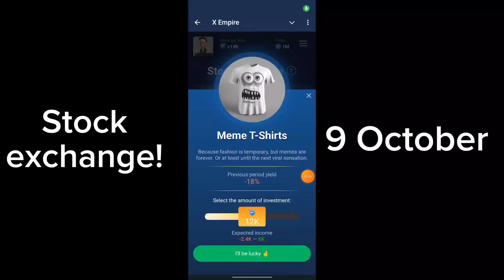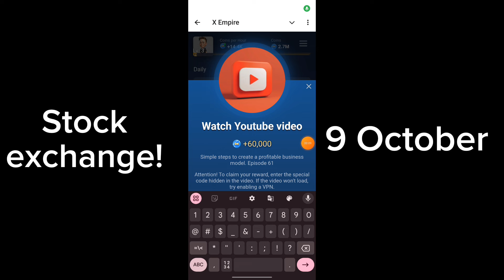X Empire Stock Exchange 9 October | X Empire Investment Fund | X Empire Daily Combo Today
in this video I'll show you investment combo cards of 9 October Musk Empire/x Empire.

muskempirex

musk empire

Thanks